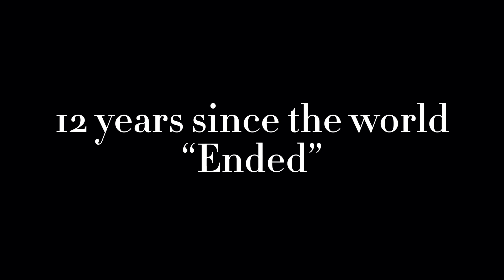It’s getting close, Don’t be impatient.